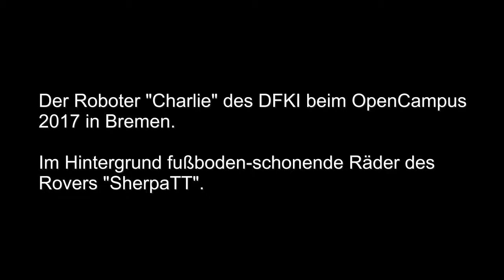Kurzes Videomaterial zu Episode 0023 von Auf Distanz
Der Roboter "Charlie" des DFKI und das gefederte Rad des Rovers "SherpaTT"